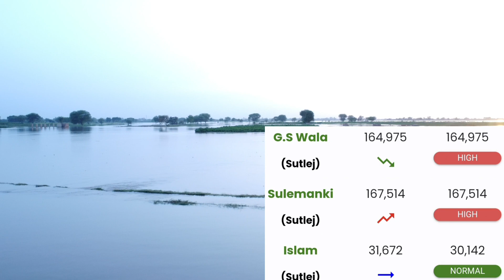sutlej river flood news today || sutlej river head sulemanki flood update today 4k drone videos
High flood in Satluj at Harike headستلج میں اونچے درجے کا سیلاب  ہریکے پر اڑھائی لاکھ کیوسک
Latest updateT of Tarbela dam spillway  opperationتربیلا ڈیم کے سپل وے کھول دیے گئے اڑھائی لاکھ زیادہ
HistoryoffloodsinChanab​&Jehlm
WeatherSituationToday
India Nay Pani Darya e Sutlej Mai Chor Dia || Sutlej River High Flood || Flood in Pakistan
 vlogs pk
saraiki village vlogs
Adil kh official
4k drone videos
Sutlej River High Flood || Flood in Pakistan
Sutlej River Flood Latest information
Sutlej River Flood Update
High Flood in Sutlej River
River Chenab Flood Latest Update
Head Trimmu Flood
Head Sulmanki Flood information
HeadMarala Flood Update
Guddu Barrage Flood Update
Flood Latest news Pakistan floodlatestnewspakistan​ sutlejriverfloodinformation​ highfloodinsutlejriver​ daryaechenabmaiselab​ floodinpakistan​ headkhankiflood​ headmaralaflood​
Sutlej river bahawalpur,
Darya e sutlej bahawalpur,
 Dariya Satluj Ki Taza Tareen Khabar - Head Islam Hasilpur - Satluj River Flood News Today - QSR Vlog Dariya Satluj Ki Taza Tareen Khabar
Head Islam Hasilpur
Satluj River Flood News Today